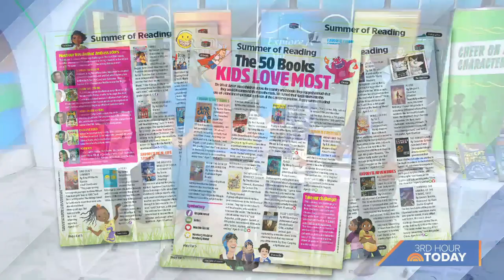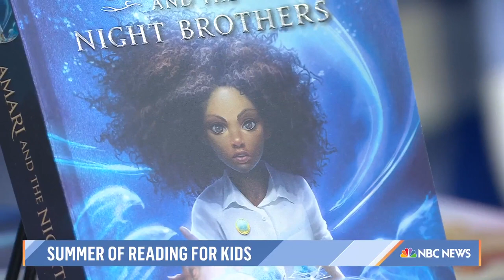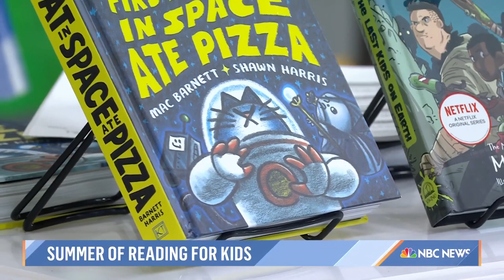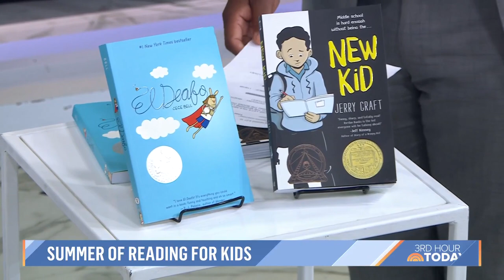50 Books To Kick Off A Summer Of Reading For Young Bookworms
Executive editor of “The Week Junior Magazine” Mindy Berry Walker joins the 3rd Hour of TODAY to share what books kids are loving.